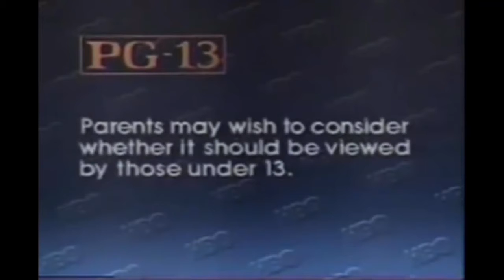The Family Of Wall Street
IMDb Cast